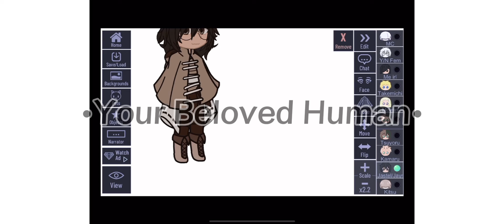Encanto oc cuz why not😃✨ ||•Your Beloved Human•